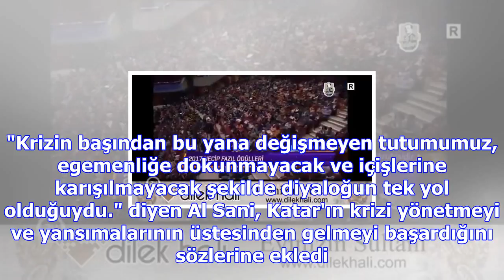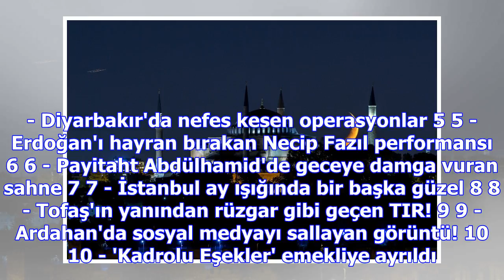Katar'dan körfez krizinde diyalog çağrısı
Katar Başbakanı ve İçişleri Bakanı Şeyh Abdullah bin Nasır bin Halife Al Sani, ülkesinin, egemenliği...